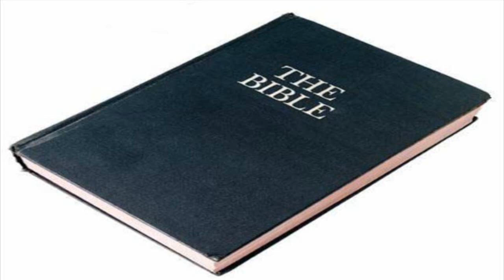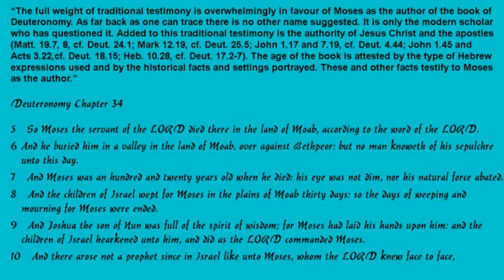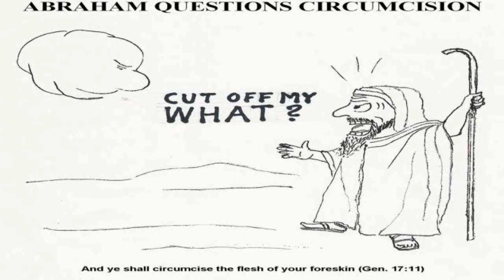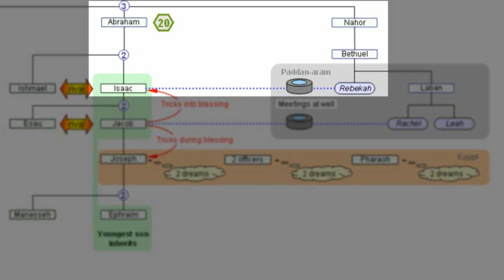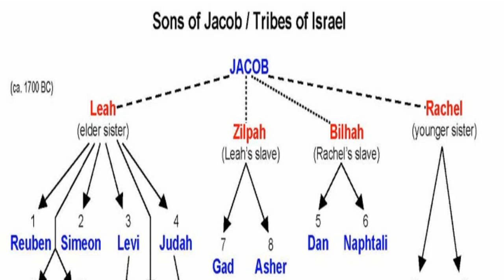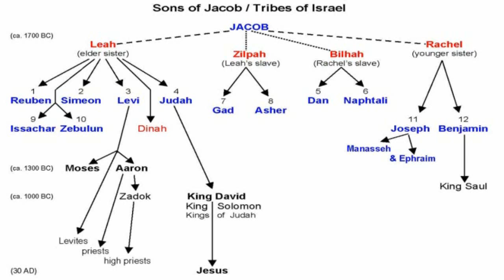The Wondrous Acts Of God In Just Ten Minutes